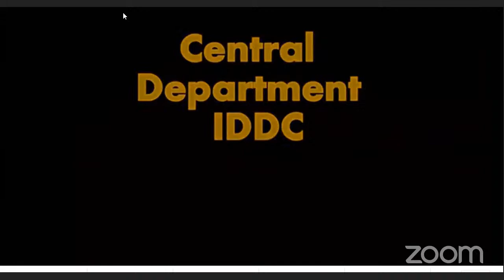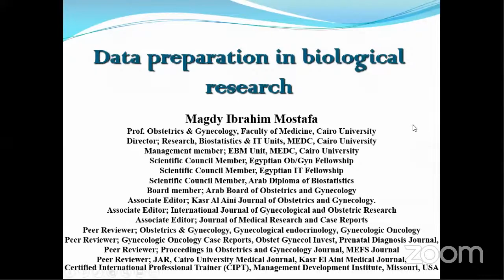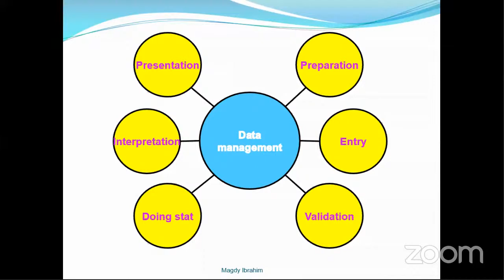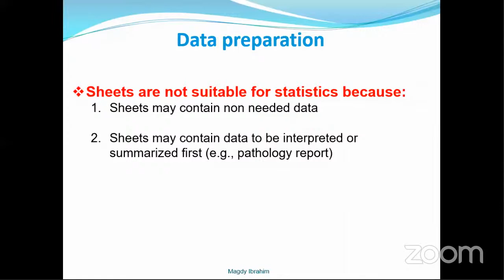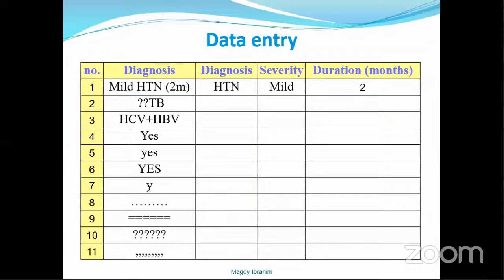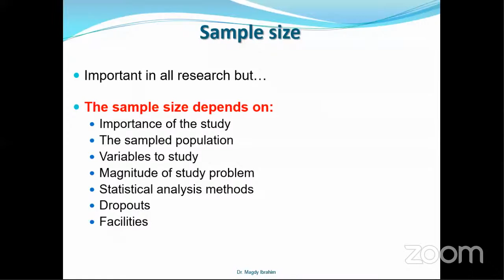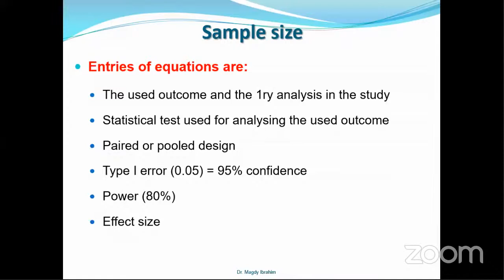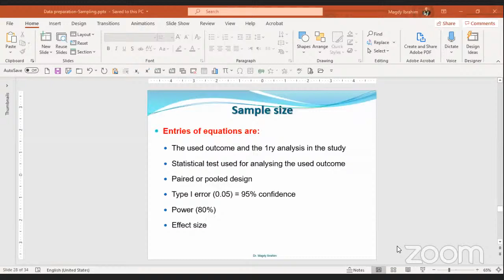Statistical Data Preparation & Sample Size Calculation